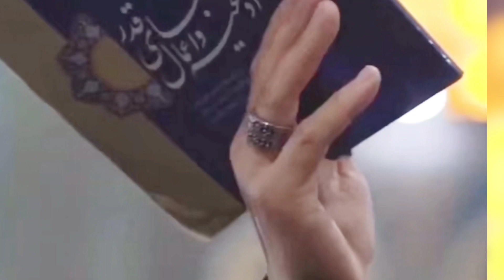Top5 des choses à faire pour la nuit du Destin Laylatoul Qadr.